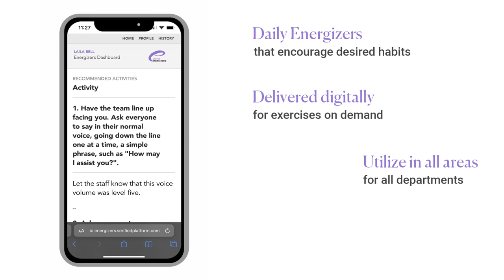Forbes Travel Guide Service Energizers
Introducing Forbes Travel Guide Service Energizers, your daily pre-shift activity delivered digitally that will create alignment, enhance service delivery and build staff culture.